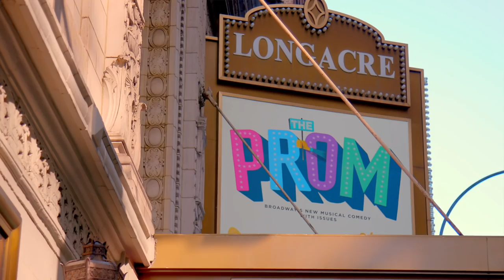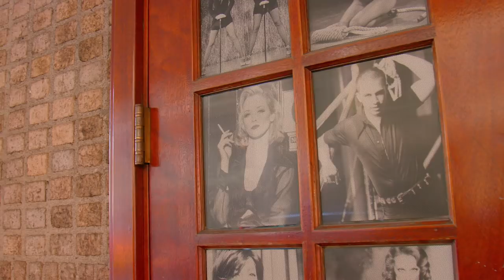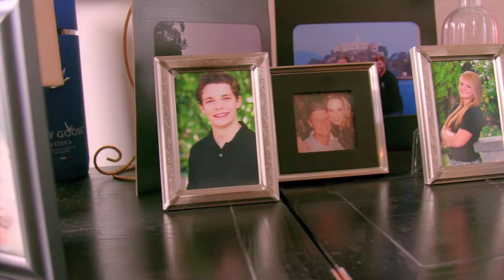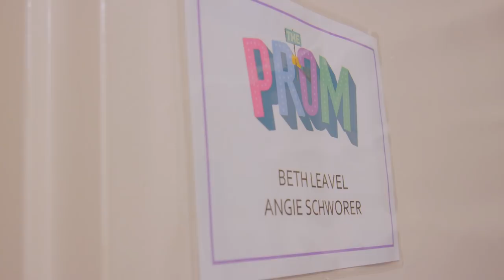THE PROM's Angie Schworer Looks Back at Her Fabulous Broadway Journey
Angie Schworer discusses her journey from Broadway showgirl to queen of THE PROM.